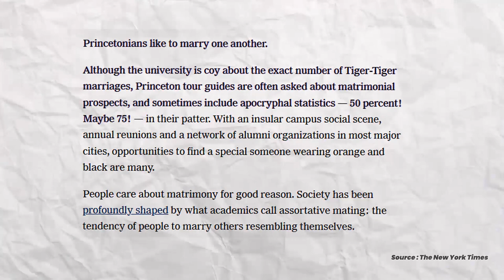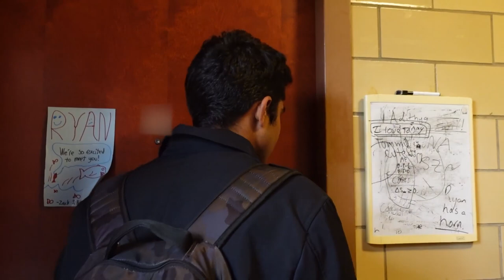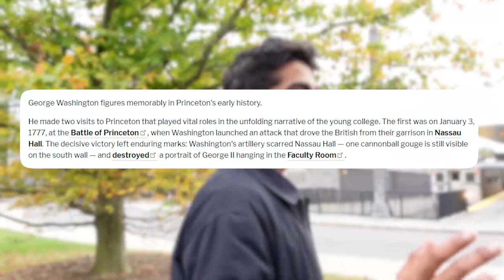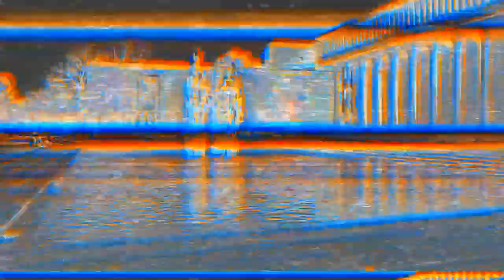2nd best COLLEGE in the WORLD? PRINCETON University: Campus Tour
A little campus tour of Princeton University! Thank you Saarthak and Ananya for showing me around. This video was filmed in 2022.

0:00 - Meet the students!
1:11 - Dorm Tour
2:31 - The Inside Scoop
7:38 - Dining Hall
8:40 - Admissions Tips
Video Edit & Thumbnail: Soham Misra